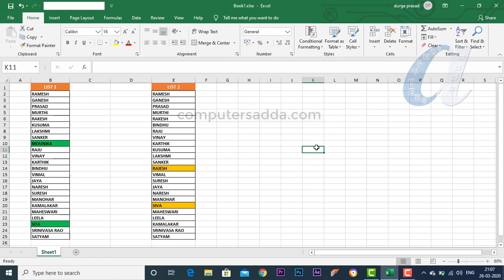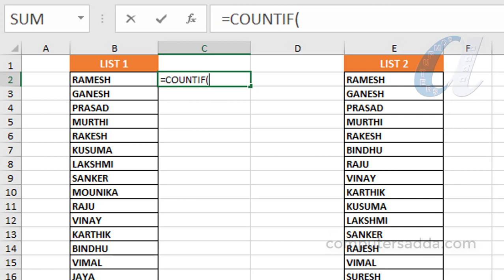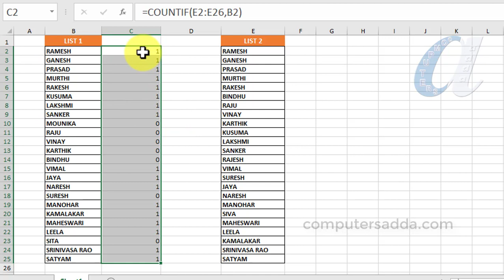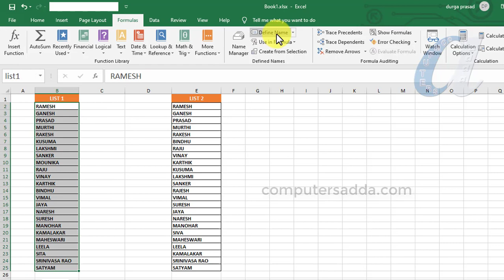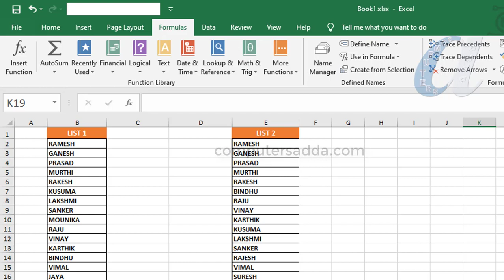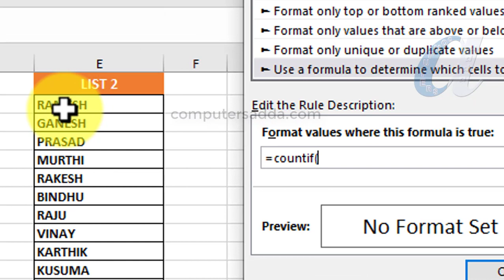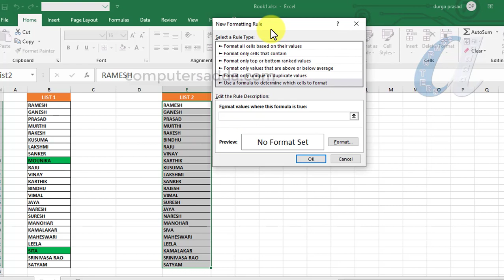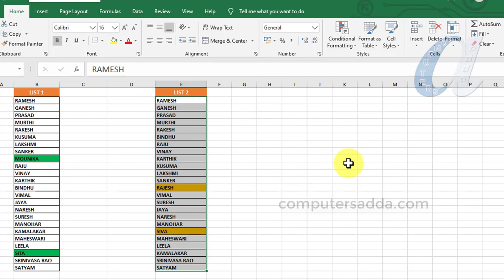In Ms-Excel Compare Two Data Lists & Highlight Cells in Telugu || computersadda.com